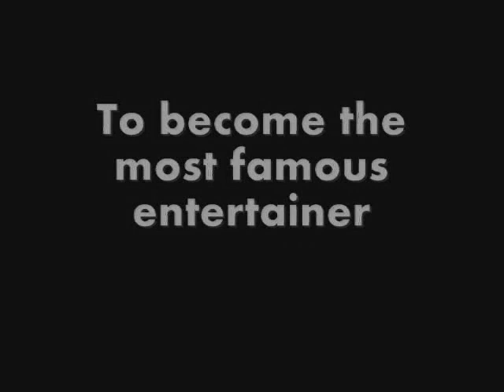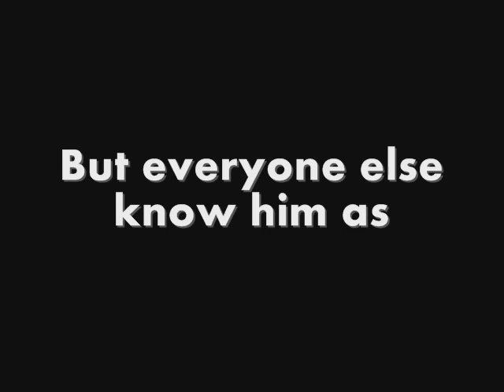Bol Bachan - Trailer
Fan Made Film

Staring: Abishek Bachan

Song: Bolo Bolo